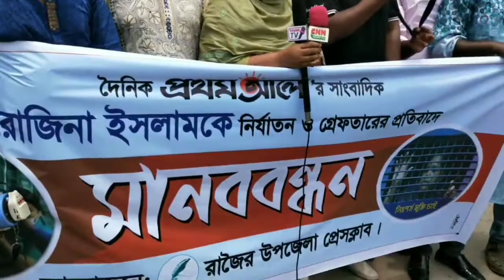Journalist Rozina Islam#Human Chain#Rajoir#Madaripur#Bangladesh.